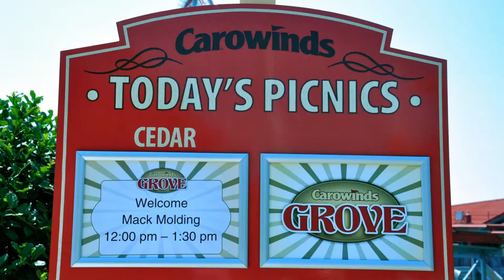Summer Fun at Mack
With cooler temperatures finally settling into the Northeast, it is a perfect time to reflect on the summer fun enjoyed by Mack employees and their families!